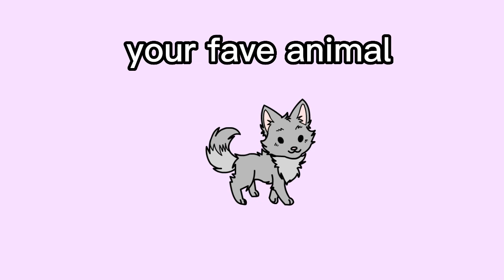FNF outfit battle